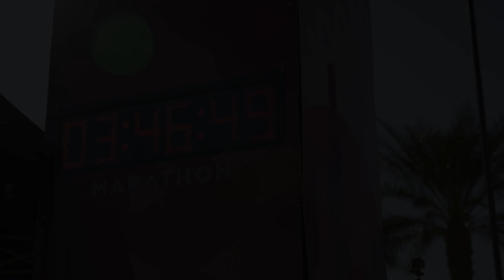2023 Mesa Marathon Marathon: Steven Zarate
Steven Zarate in the 2023 Mesa Marathon Marathon.